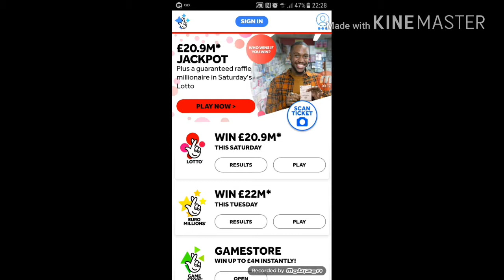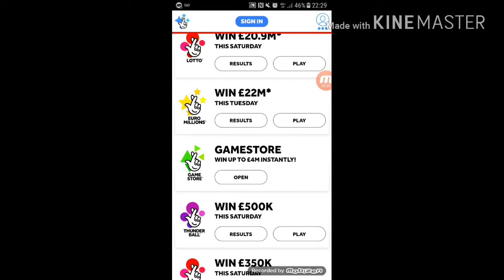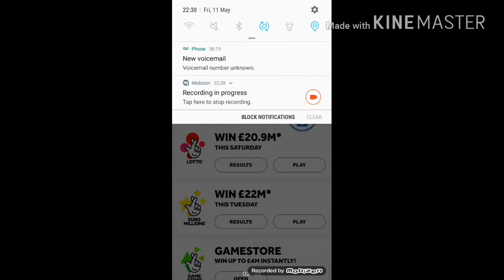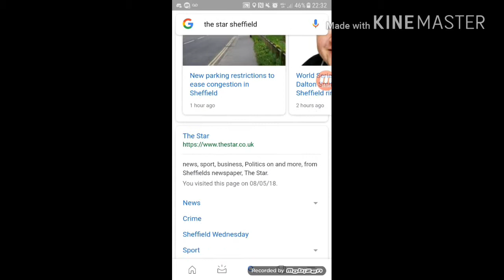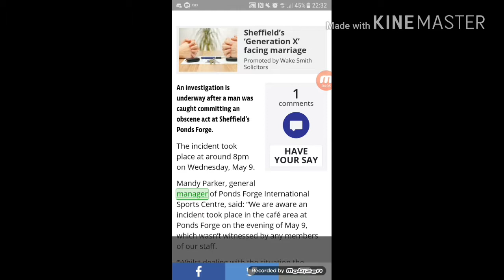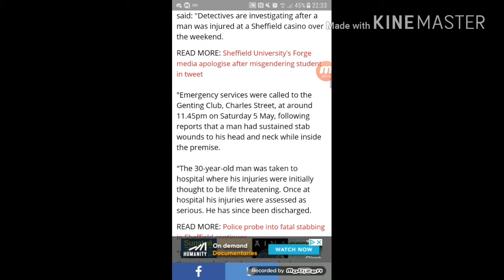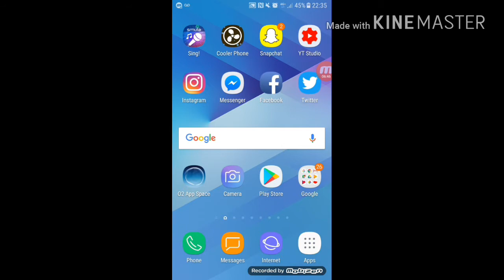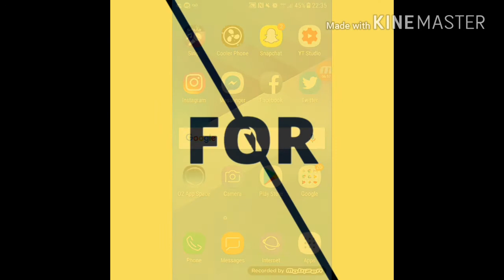The National lottery results Episode 21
Add me on Snapchat! Username: js5134975